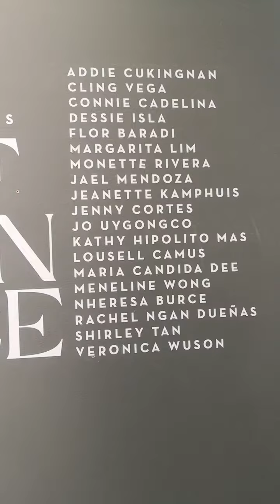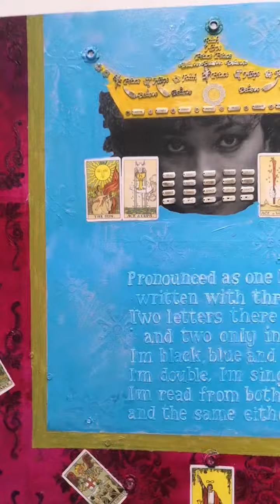female art addicts exhibition